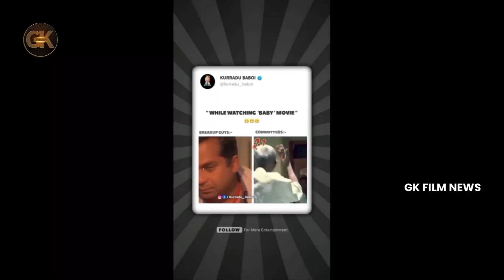Vijay Deverakonda Laughing To Baby Movie Memes | Anand Deverakonda | Baby Success Meet | GK